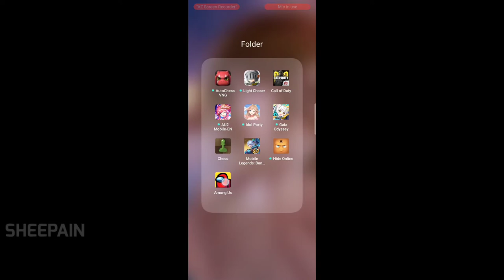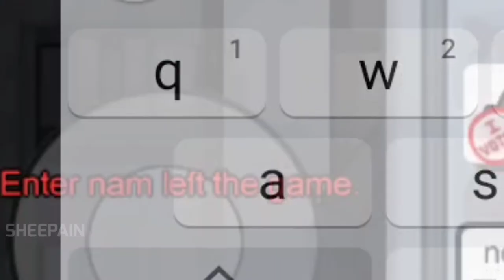Among us... Every pub games